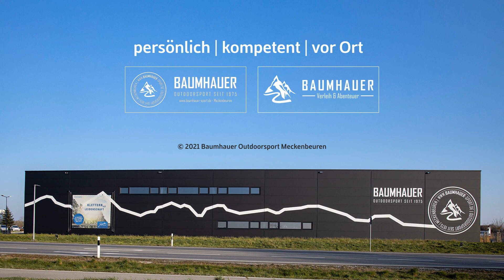Baumhauer Verleih & Abenteuer - Einstieg und Kanu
Rudi und Harald zeigen dir, wie man in ein Kanu einsteigt und wie man paddelt.